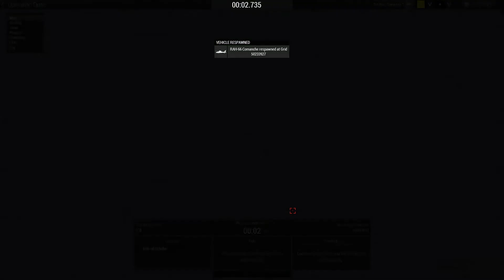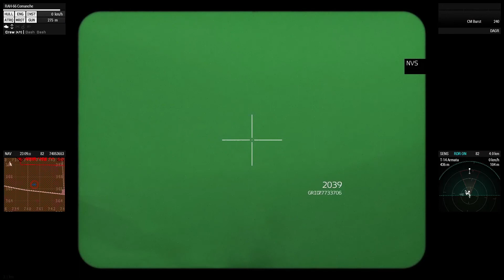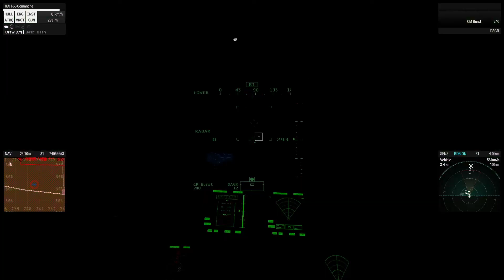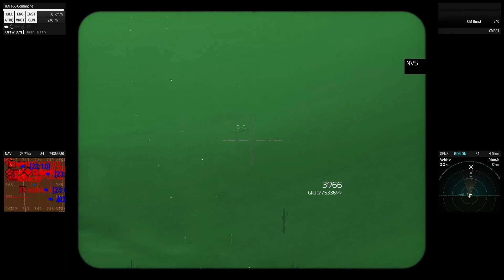Operation Dune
An Islamitic militant group backed by an east asian paramilitary contractor has set up forward headquarters in a secluded area in Kazakhstan. With the US exit from the middle east this group is planning a push towards the West. The  Kazakstan government does not have the resources the eradicate the threat since their forces are tied up else where.

I volunteered as pilot for Raven to transport Alpha's recon team as well as supporting ground units with the RAH99-Comanche

00:00:00 - SL Briefing
00:05:57 - TL Briefing
00:16:00 - Alpha Green Insert
00:27:00 - Alpha convoy overwatch
00:41:51 - Dusting off in attack helo
01:03:50 - Taking up battle position
01:19:48 - Mayday
01:23:20 - Regrouping
01:27:48 - Overwatch engagement
01:47:22 - RTB Rearm
01:53:10 - Overhead holding pattern
02:02:50 - Holding off QRF
02:09:20 - RTB to Rearm
02:14:05 - Final barrage